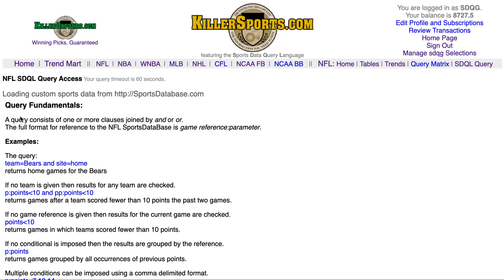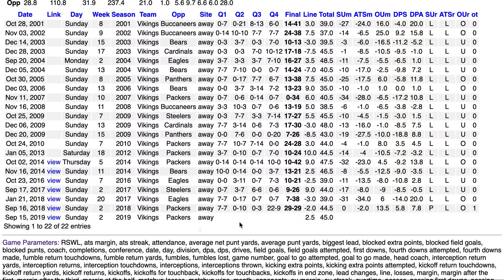SDQL NFL ATS Query of the Week for Week 2 - 20190910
The SDQL ATS Query of the Week in the NFL for week two involves a spot in which the Minnesota Vikings have not lived up to expectations.